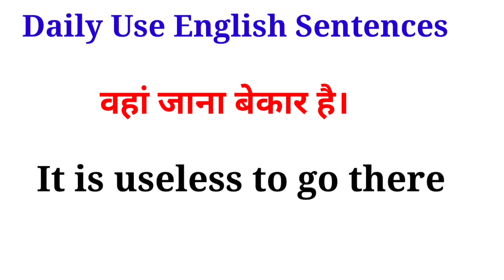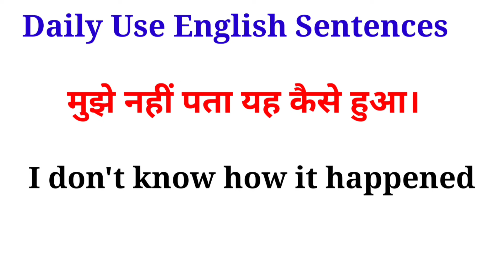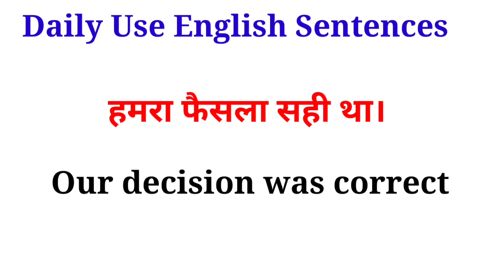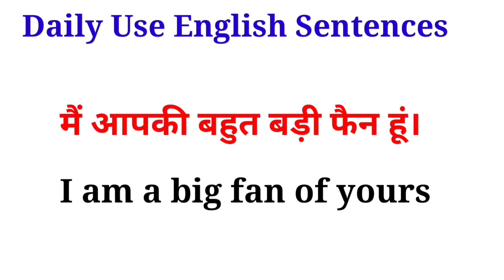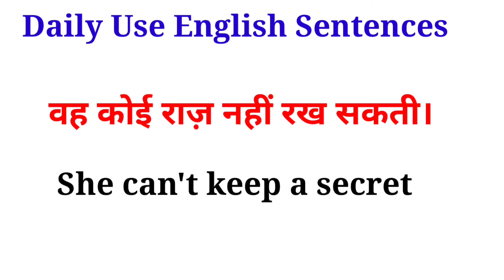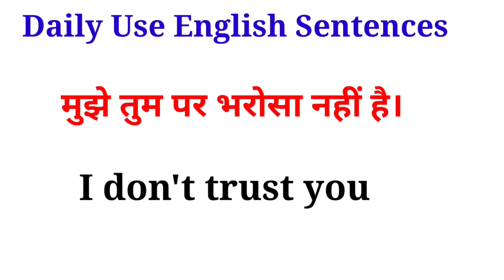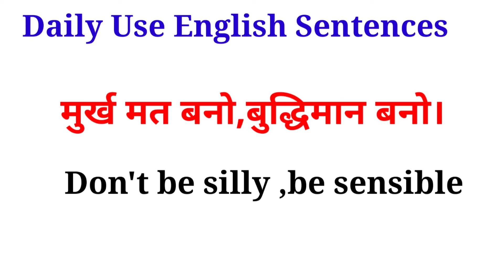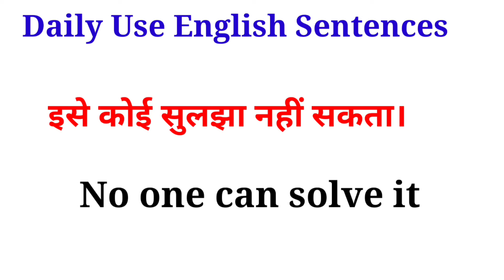रोज़ बोले जाने वाले अंग्रेज़ी वाक्य|Daily Use English Sentences|english speaking practice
english sentences
english
spoken english
english speaking
daily english
Speak english
English sentence
english communication
videos
videos
videos
most trending video
Educational video
english connection

spokenEnglishkaisesikhey
spokenEnglish
Speakingenglish
EnglishspeakingPracticeskills
education
asaanEnglish
घर बैठेअंग्रेजीबोलनासीखो।
घर बैठेअंग्रेजीबोलनाकैसेसीखे ।
DailySpokenEnglishSentences
EnglishspeakingPractice
LearnEnglishinEasyway
EnglishspeakingPracticeforbeginners